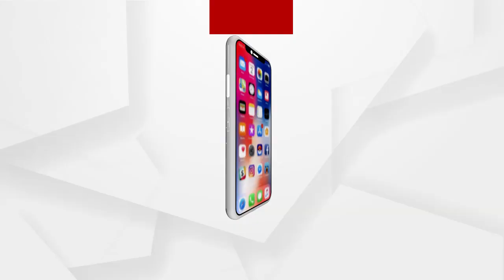ଛେଣ୍ଡିପଦା ଅଂଚଳରେ ଟ୍ରକର ଲମ୍ବା ଲାଇନ ପାଇଁ ଅସ୍ତବ୍ୟସ୍ତ ହୋଇପଡିଲେଣି ସାଧାରଣ ଜନତା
ଶୁଣନ୍ତୁ ଏ ପ୍ରସଙ୍ଗରେ କଣ ପ୍ରତିକ୍ରିୟା ରଖିଛନ୍ତି ଅର୍ଗସର ସମ୍ପାଦକ ଶ୍ରୀ ସଞ୍ଜୟ ଜେନା...